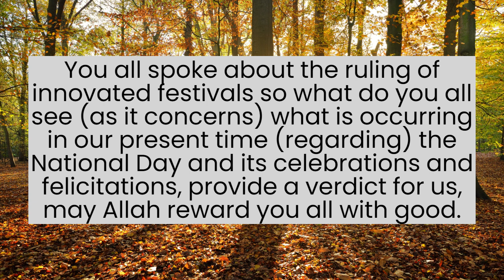Ruling on Celebrating National Day - Shaykh bin Baz